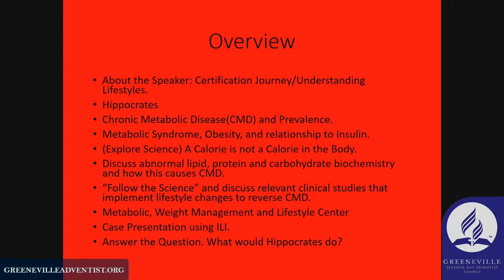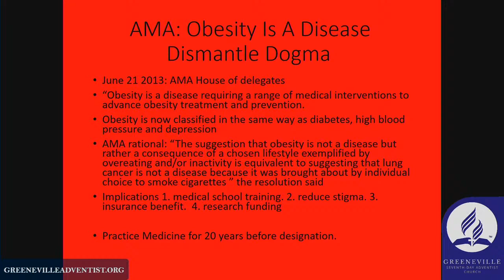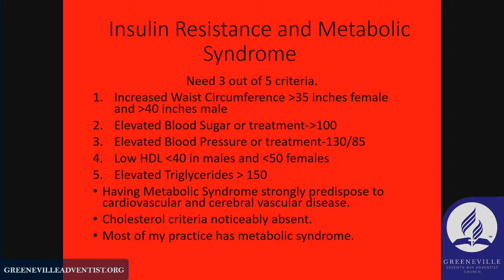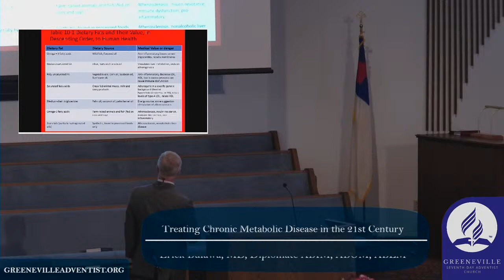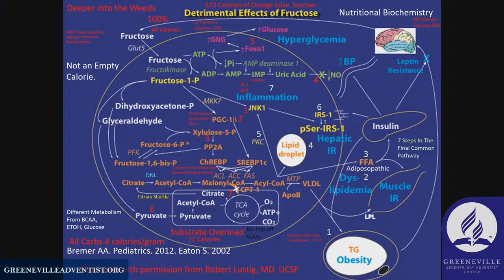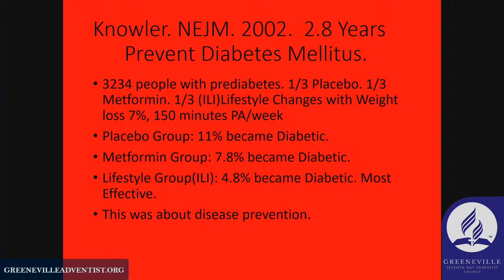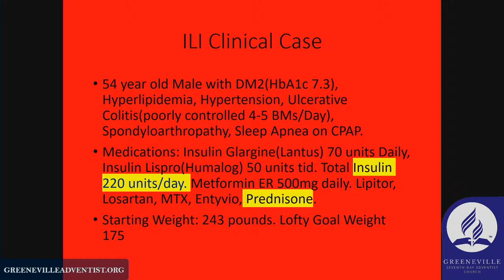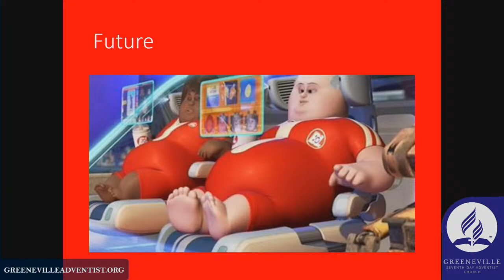Dinner With the Doctor - Erick Bulawa, MD, Diplomate ABIM, ABOM, ABLM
What Would Hippocrates Do?
Treating Metabolic Disease in the 21st Century